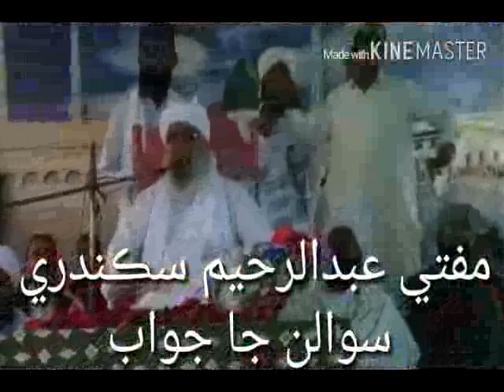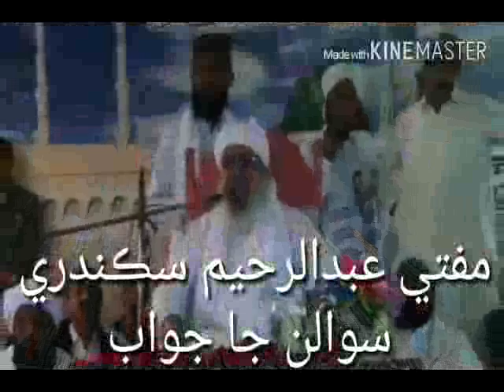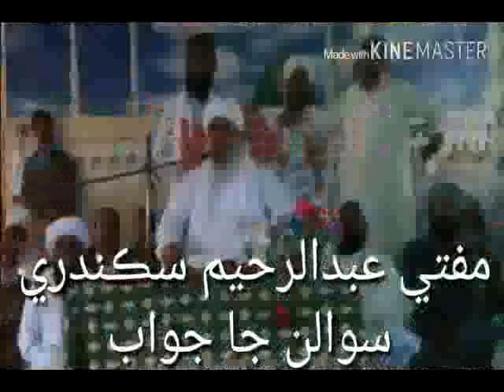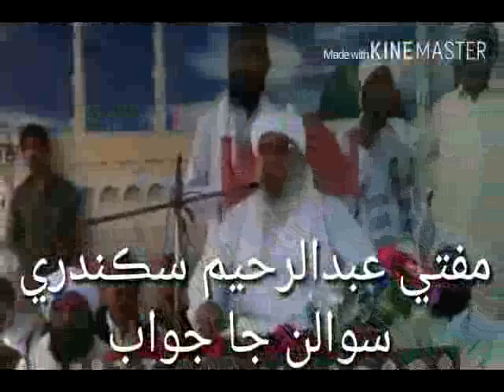Mufti Abdul Rahim Sikandari_sawalan ja jawab|سوالن جا جواب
Mufti Abdul Rahim Sikandari(sawalan ja jawab 02)muftisahab